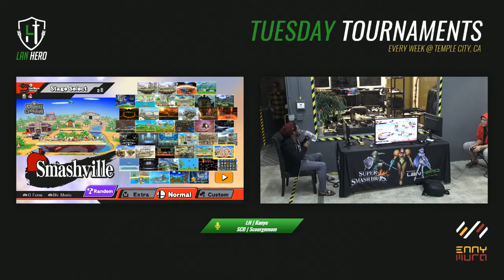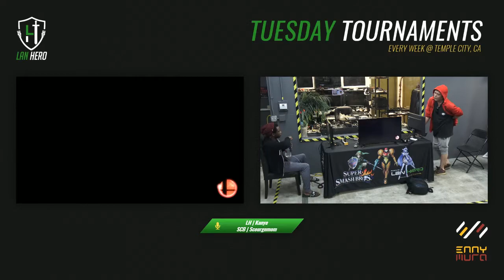LAN Hero #40 MF LH K9sbruce (Sheik) vs DNG Kameme (Mega Man) - Winners Semis